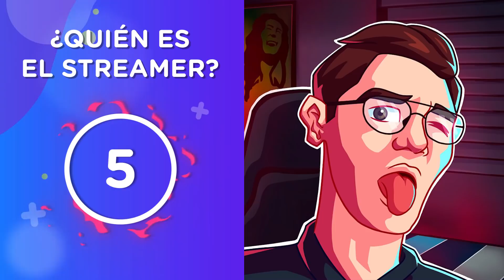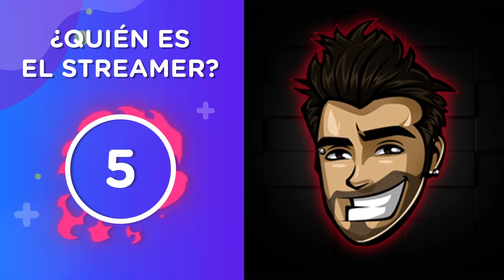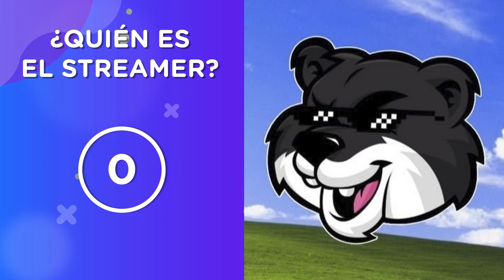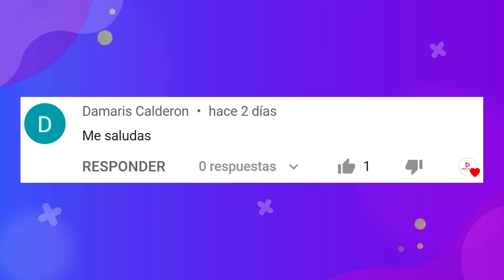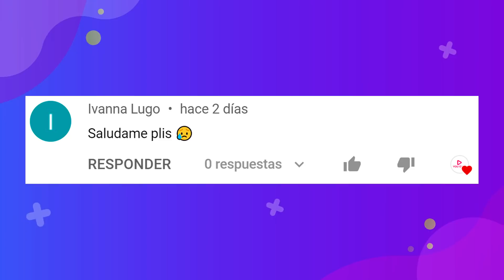ADIVINA EL YOUTUBER GAMER CON SU CARICATURA 🎮 🤩 | EMOTES DE YOUTUBERS Y STREAMERS | YOU OCIO